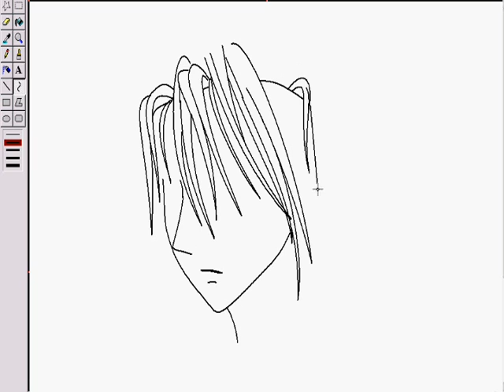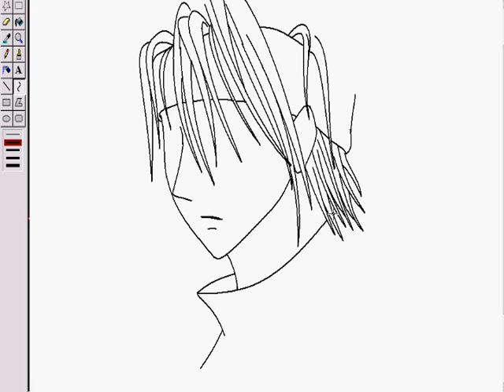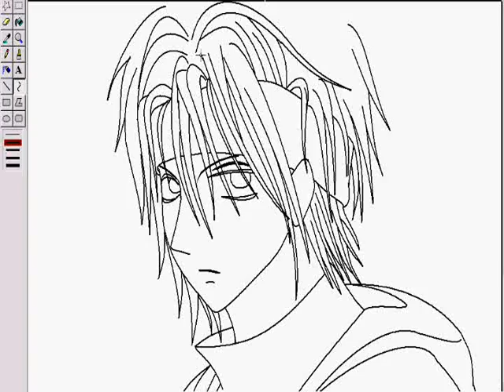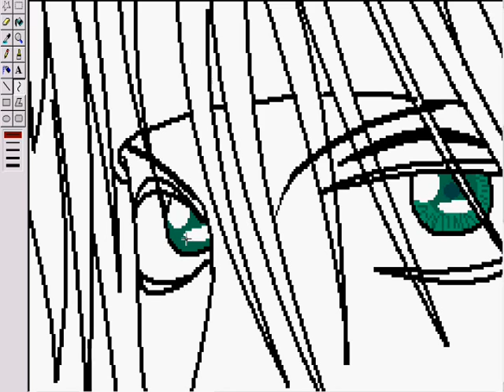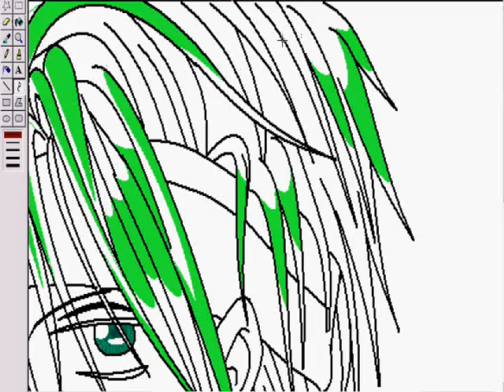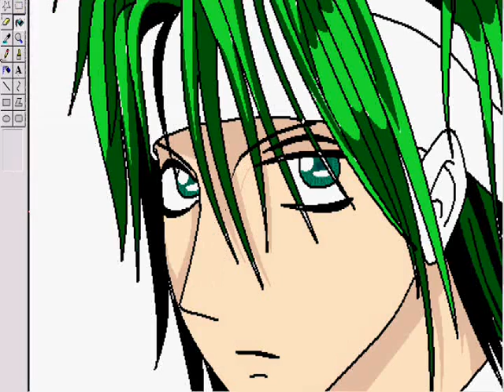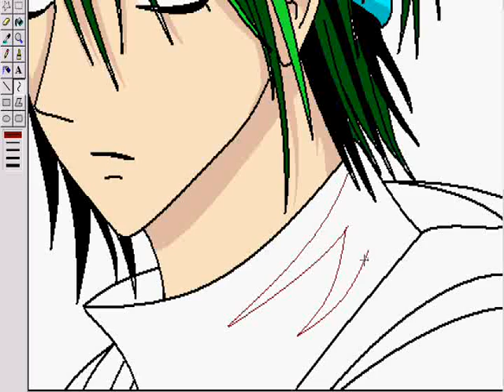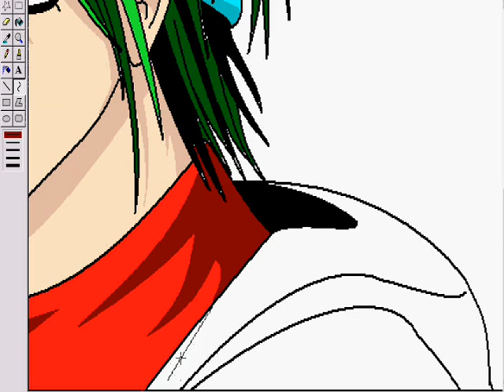Ms paint - Random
Hav fun!